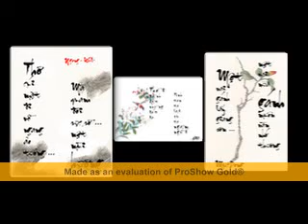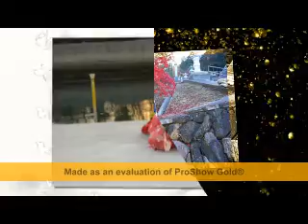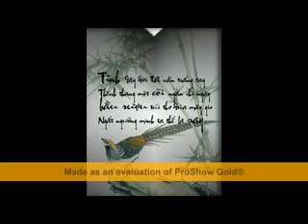anh yeu em 456